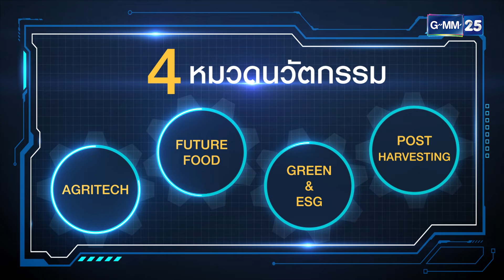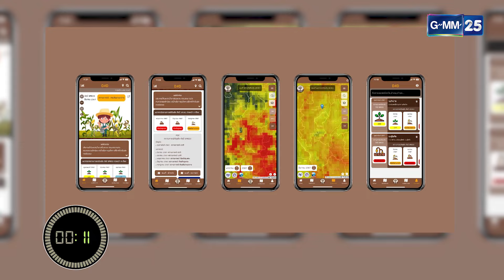ฟาร์ม เอ็กซ์โป Ep.16 น้องเจนทำฟาร์มและคุณพ่อเกษตรกรชาวอังกฤษ Agrithon by ARDA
รายการที่จะนำเสนอเรื่องราวของเกษตรสำหรับคนรุ่นใหม่ ที่รวบรวมเทคโนโลยี หรือนวัตกรรมด้านการเกษตรที่น่าสนใจมาให้ผู้ชมได้เรียนรู้ และสร้างแรงบันดาลใจในการทำเกษตรยุคใหม่  โดยมีกลุ่มเป้าหมายคือกลุ่มวัยรุ่น หรือ กลุ่มคนทำงานที่ต้องการก้าวออกมาจากไลฟ์สไตล์เดิมๆ